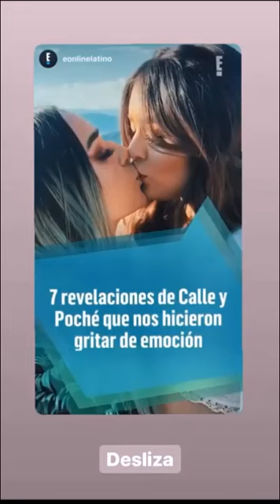IGTVeando peinados & Check in (22.06.2020)